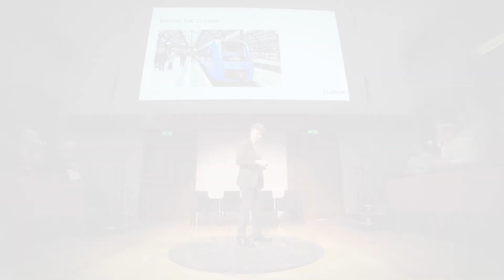Moving with the times - hydrogen trains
Mike Muldoon, Head and Business Development and Marketing for Alstom UK.
The rail industry itself it not hugely responsible for the issues with air quality, however it does contribute.

In a recent survey, researchers evaluated air quality in London Paddington station over a period of five days and each time found it to be in breach of European limits regarding nitrogen dioxide (NO2) for outdoor air quality.

A full electric fleet would eliminate the local air quality issues but this is not feasible, so why not look at hydrogen instead?